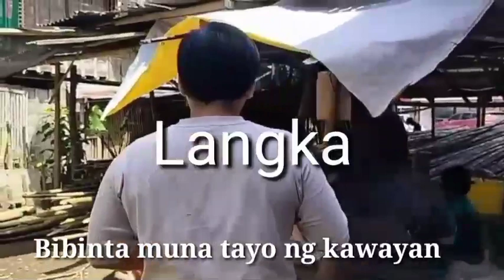Grabe Bakbakan Kain Ulam na KBL.@MasipagTV1959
Masarap na ulam kadyos,baboy at langka.Bakbakan Kain sa may tindahan Ng kawayan.